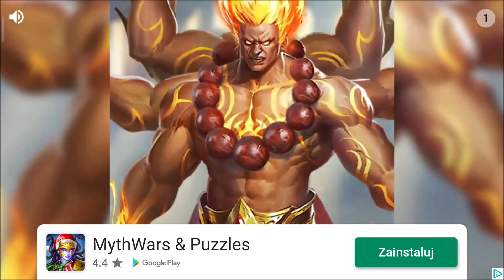Castle Defense 2 - pokaz gry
Nawet nie liczę ile jest podróbek Kingdom Rush w Google Play, ale temu dam szansę że może pobić oryginał.
Ta gra poza trudną kampanią ma kilka dodatkowych trybów które wymagają wpisania loginu na pierwsze wejście:
Arena - tworzenie obrony drogi i konkurowanie w tym z innym graczem czyli wygra ten kto nie straci wszystkich żyć,
Expedition - zbiór wyzwań,
Boss Rush - walki z potężnymi szefami podobnie jak Empires and Puzzles z tytanami oraz nieskończone próby w których jak sama nazwa wskazuje chodzi o jak najdłuższe utrzymanie ochrony drogi przed nieskończoną falą przeciwników.
Graficznie i dźwiękowo jest w porządku. Kampania wymaga niekiedy powtórzeń przechodzonych etapów aby ulepszyć statystyki na tyle by przejść dalej. Bohaterowie i budynki specjalne to mocne strony tej gry.
Co w filmie:
Pokaz dodatkowych trybów chwilę po wprowadzeniu nicku (maksymalnie 7 znaków) na start, przejście losowego etapu i pokazanie aktualnych statystyk od grudnia poprzedniego roku.
Co myślicie o tej grze? Napiszcie w komentarzu i dajcie łapkę w górę jeśli wam się spodobał ten film.